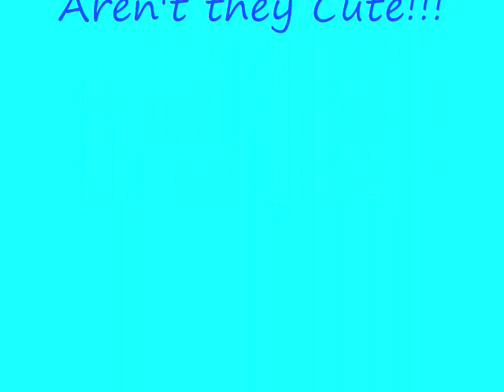Breyer Indian Ponies